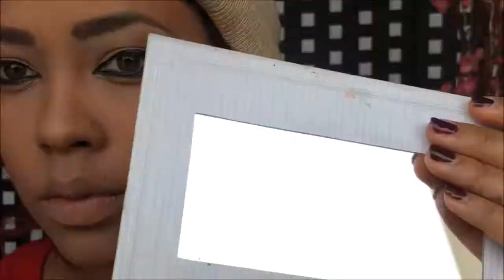COMPLEMENTARY COLORS MAKEUP / ΜΑΚΙΓΙΑΖ με συμπληρωματικά χρώματα κόκκινο και πράσινο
Αρχικά ξεκινάω με το Aloe vera gel Messinian Spa 97% organic. για ενυδάτωση.
Πορτοκαλί διορθωτικό για τους μαύρους κύκλους Kryolan Dermacolour Camouflage Cream D30και concealer  Kryolan Supracolor IVORY.
Φωτισμό πάνω από τα ζυγωματικά   και στην Τ ζώνη με το  Kryolan Supracolor IVORY.
Σκίαση στο ζυγωματικό στα πλαίνά μύτης , δεξιά και αριστερά του μετώπου και blending με Kryolan Supracolour NG1.
Tommy G foundation  N006 ταμποναριστά και Kryolan no,5 πούδρα.(FULL COVERAGE)
Για τα μάτια χρησιμοποίησα από την παλέτα Carli Bybel ,καφέ βάση και μπορντό για βάθος, πράσινο στο τελείωμα απ'την παλέτα INGRID Cosmetics και blending με μάυρο.
Εyeliner PAESSE 1016 και μαύρο μολύβι  NNIE deep black 01 στα πάνω και κάτω βλέφαρα.
Kryolan eyelashes και gosh  CRAZY VOLUME mascara.
LIPS: ΕΝΥΔΑΤΩΣΗ ΜΕ Burt's Bees medicated lip balm, ANNIE μολύβι passion red 09 και  VIPERA 108 MATT.
Highlighting and contour: Aπό την παλέτα Carli Bybel.
Terracotta 09 intense Guerlain .
ΠΙΝΕΛΑ: RealTechniques, Barbara Bort , UrbanDecay NAKED, LIMITED EDITION REVOLUTION.